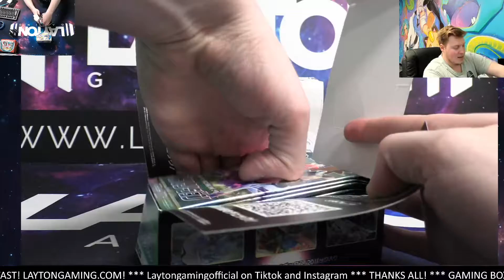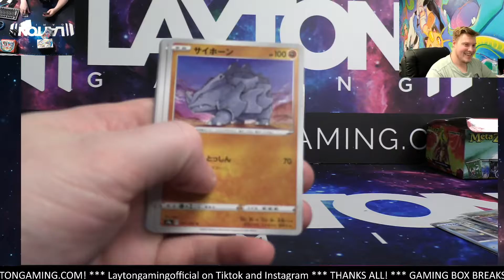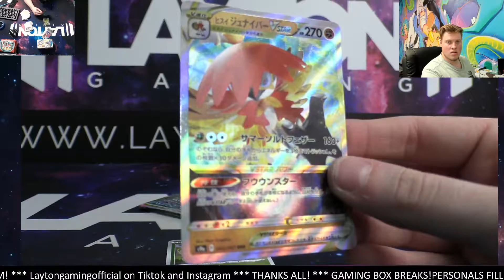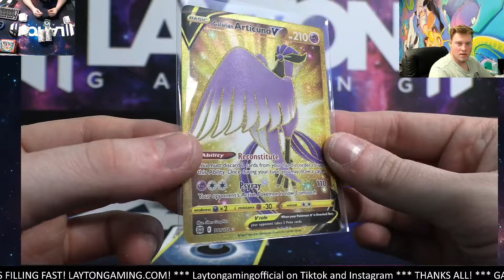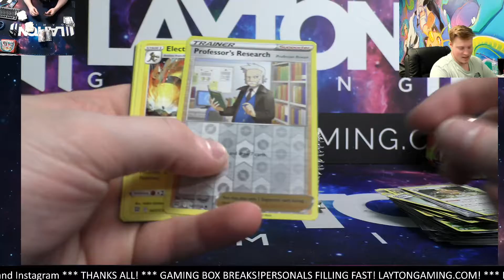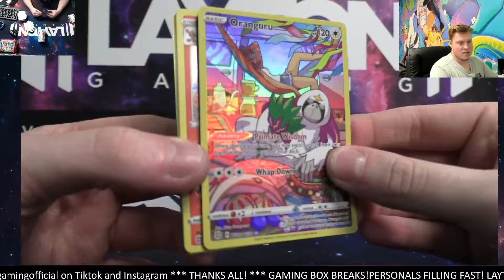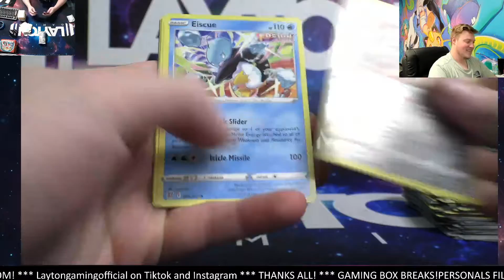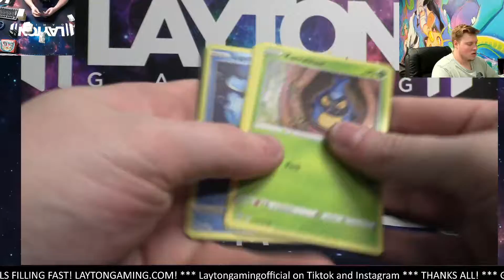Battle Region and Brilliant Stars 2 Booster Box Break #4 Random Energy Style